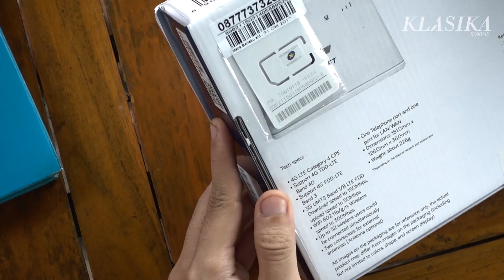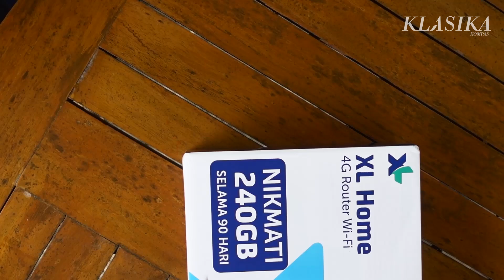XL Home Review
XL Home! Ini terobosan baru dari XL. Cocok untuk kamu yang ingin menikmati koneksi 4G LTE di mana pun. Nikmati kuota 240 GB selama 3 bulan. XL Home juga bisa dikoneksikan dengan 32 perangkat. Jangkauan sinyal cukup luas, yakni hingga 250 meter. Penggunaan XL Home pun relatif mudah karena sudah memiliki kemampuan untuk plug and play. Jadi, kamu bisa pasang sendiri. Tidak perlu lagi panggil teknisi khusus.

Kamu bisa merasakan asyiknya menikmati koneksi internet di jaringan tercepat 4G LTE bersama keluarga atau teman-teman. Tertarik?

Ingin cari tahu tentang informasi kesehatan, wisata, karier, keluarga, properti, otomotif, teknologi, komunitas, gaya hidup? Temukan ragam informasi di Kompas Klasika.